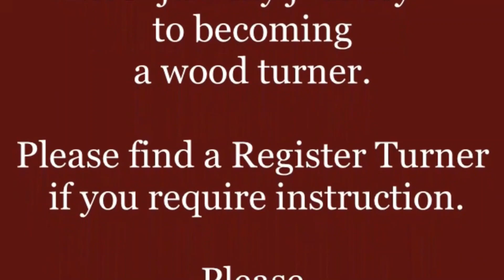Woodturning |Sneak preview upcoming project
In this video you can get a partial preview of one piece of a larger project that will be posted soon.